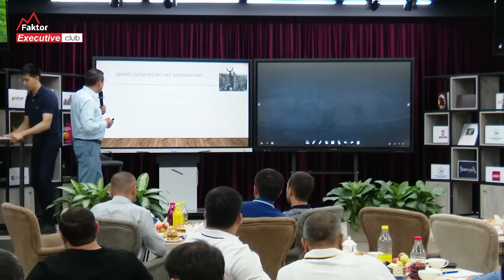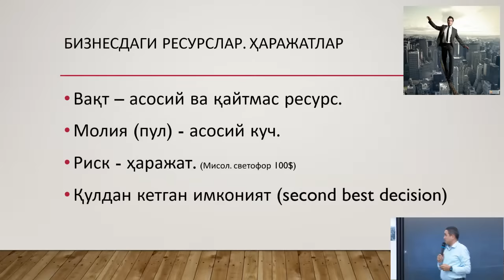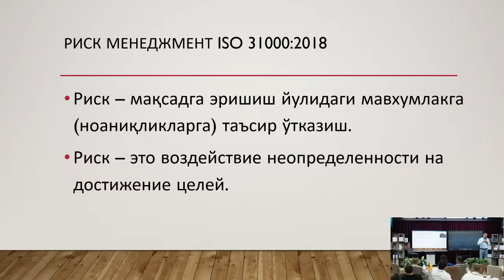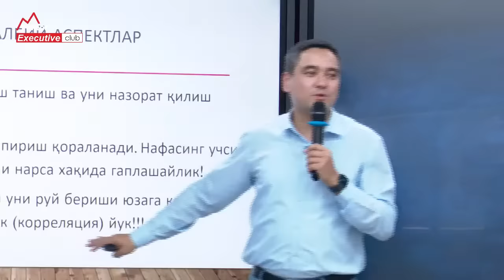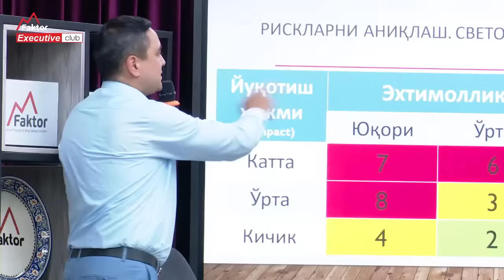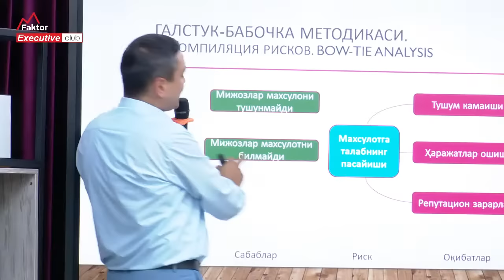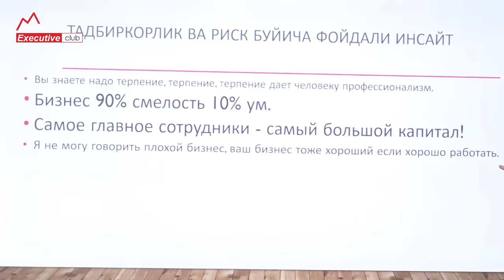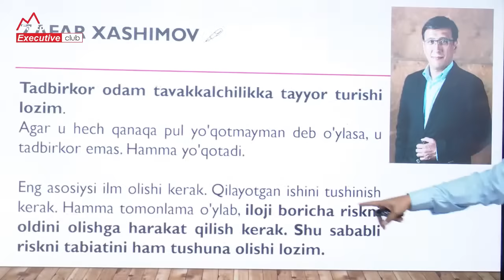Mfaktor Executive Club - Risk management | Umid Hudoyberdiyev